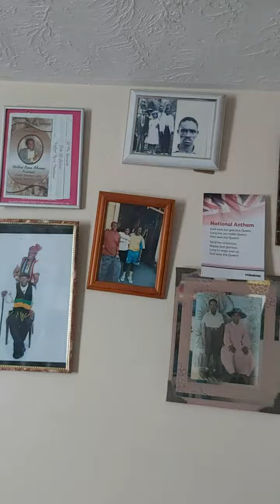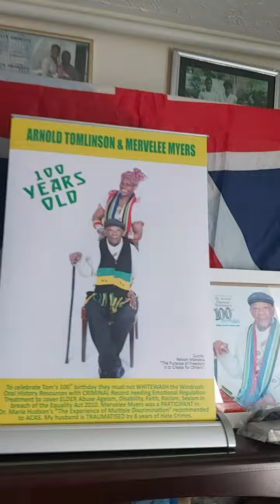merveleemyers MAPS A New @metpolice_uk for London Tokenism of Strong Jamaican women in 2024